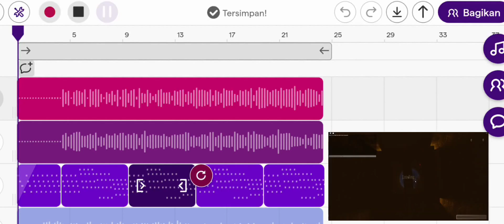Doors elevator music (@creattively ) recrate